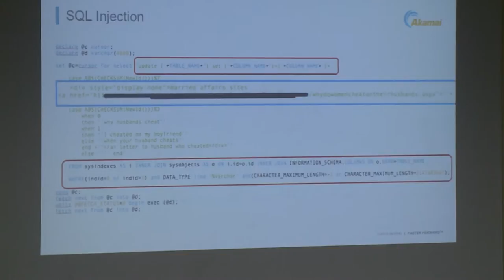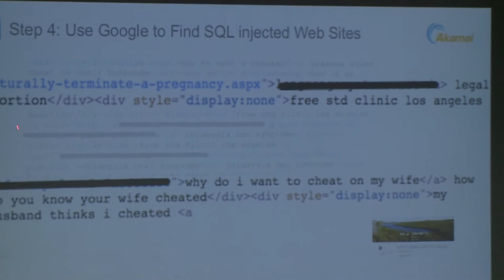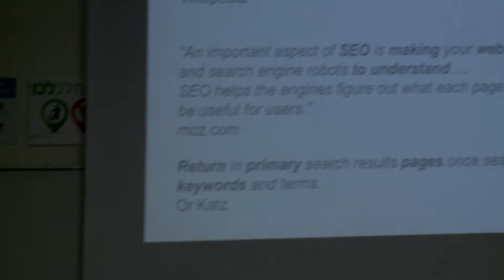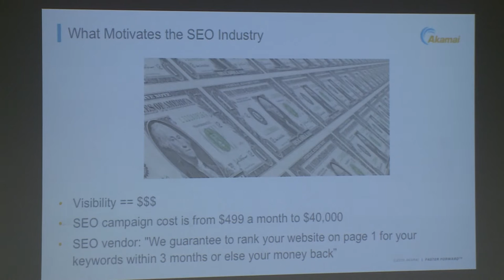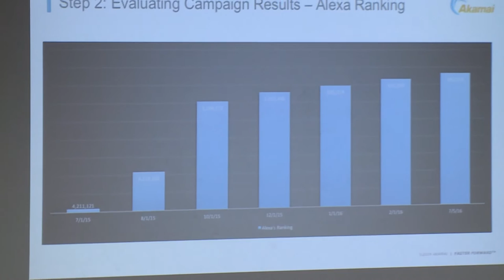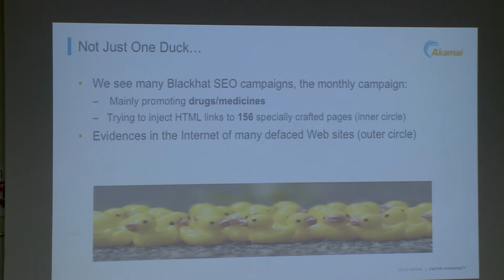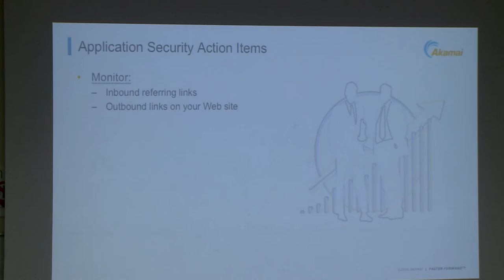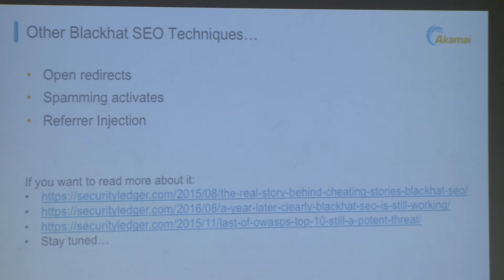AppSecIL 2016 - The Dark Side of Search Engine Optimization - Or Katz